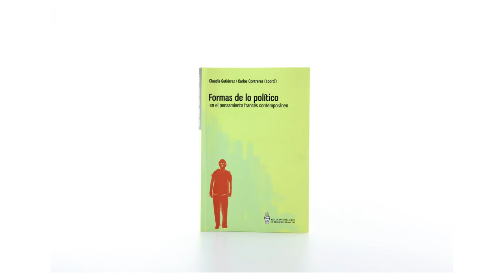Publicaciones: FORMAS DE LO POLÍTICO EN EL PENSAMIENTO FRANCÉS CONTEMPORÁNEO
Este libro explora lugares y apuestas de lo político, pensándolo como un significante polimorfo, cuyo sentido se acota según condiciones tanto históricas como filosóficas.
El enunciado "formas de lo político" supone que lo "político", no es uno sino múltiple, y en cuanto tal, puede ser dicho en términos de configuraciones particulares y específicas, que en su proliferación no agotan lo político, sino más bien, lo ensanchan permanentemente.

FORMAS DE LO POLÍTICO EN EL PENSAMIENTO FRANCÉS CONTEMPORÁNEO
Primera edición: diciembre 2013
Prof. Claudia Gutiérrez y Prof. Carlos Contreras (ed.)